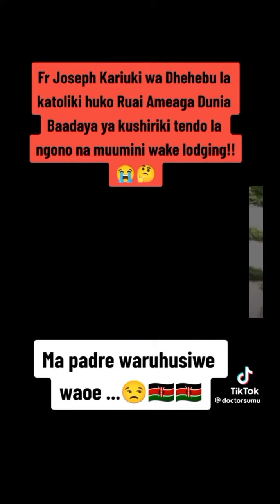Catholic Priest Dies In a Lodging? fr dean karis💔trendingNews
Praying for Gods servants wanna help alot! 🙏